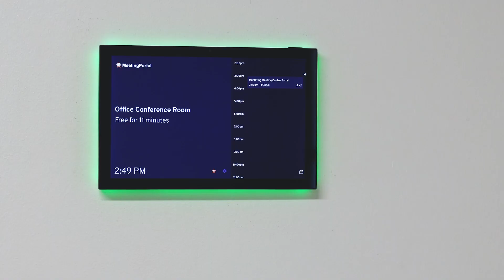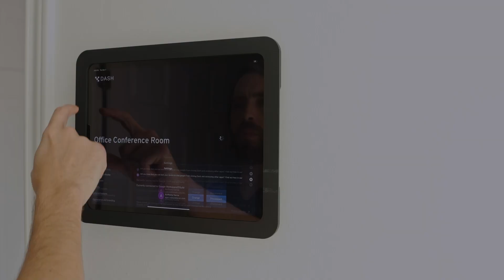Cost Savings and Affordable Smart Building and PoE Technology at the touch of a button!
Design your next project with PoE and get the maximum use, savings, and future proofing your builds for the next wave of smart building infrastructure.

Since 2011, PoE Texas has delivered Power over Ethernet solutions that expand the potential of your IT infrastructure without replacing it. With more than 150 products designed to integrate with existing network technology, PoE Texas has made the promise of PoE accessible to businesses all around the world from our headquarters in Austin Texas.